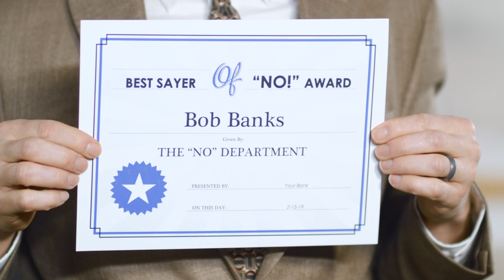“Your Bank” Episode #1: Do you love your bank?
If your bank’s favorite word is NO, it’s time to try Level One Bank. We provide free checking and free ATMs nationwide. Plus, when you open a new checking account with direct deposit, we’ll give you $100.